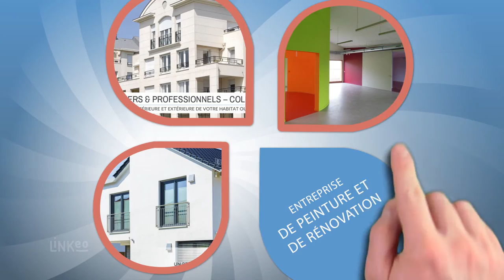PEINTRE - FACADIER EN INDRE ET LOIRE: ETS ROBIN GADIN